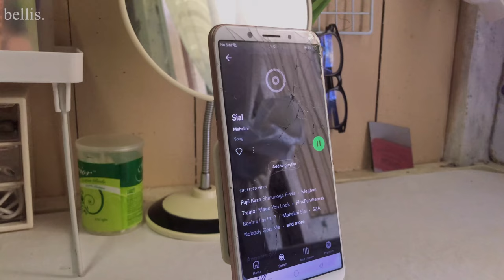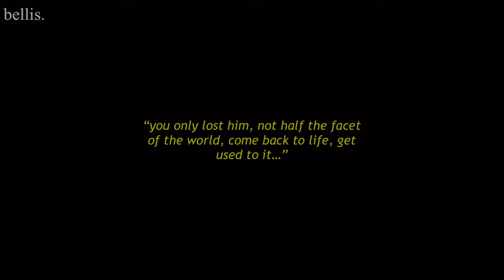Days After Breakup - Cleaning Small Bedroom | Reorganize Bedroom | Aesthetic Vlog | Bedroom Makeover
I hope you guys are fine.
Here, today. It’s been a long time, but hey I did post it anyway (copied intro lol)

In this video, I just sharing how I clean my small bedroom. But to make a difference from my previous videos, I try to make it like a story haha. To be honest, I was away for quite some time and just got back to clean up and rearrange my room. So, breaking up is just a story; no correlation whatsoever with me hehe.

I just saw a video from one of my favorite YouTubers @rishaatp, and then I decided to make a storyline about it. Check out her videos, I love her channel a lot. I'll put the reference below.

It's been quite a long time since I uploaded but please enjoy my video haha.

Oh yeah, if you guys are interested in the items in this video, here are the links:

Table mirror (couldn’t find similar but this one prettier)

I hope you enjoy this video. I really appreciate it.